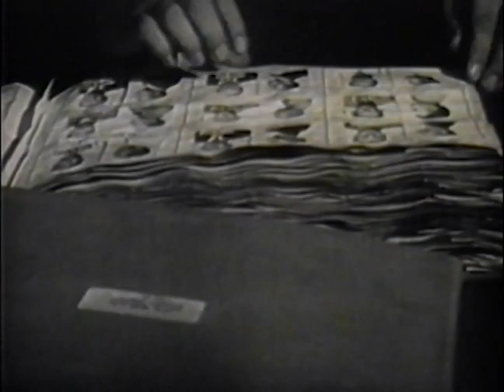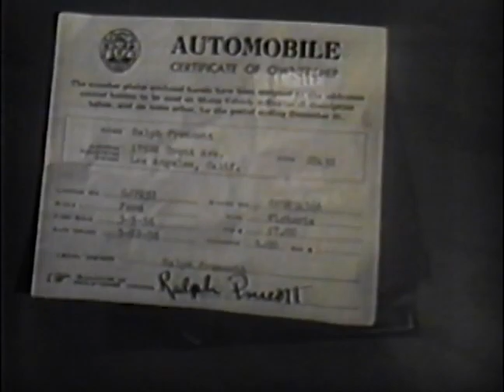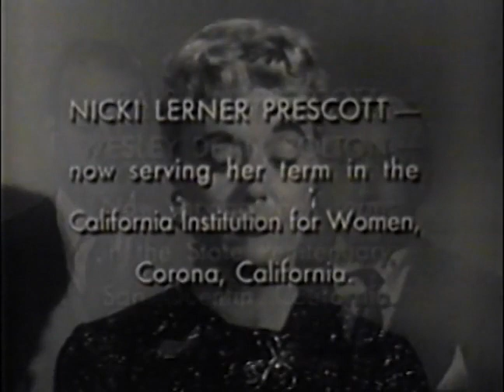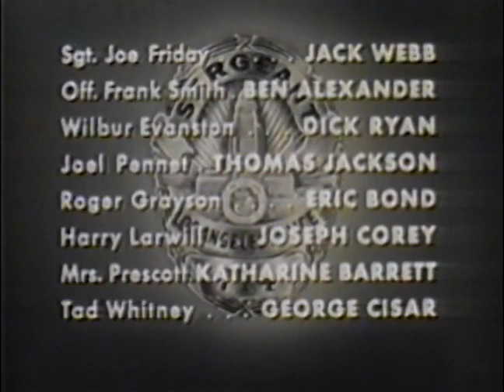Dragnet S5E34 - The Big Deal (04/27/56)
Friday and Smith are investigating a rash of car thefts. The stolen cars are being sold with forged pink slips.

Adapted from episode 296 of the Dragnet radio series: "The Big Deal" (04/19/55)